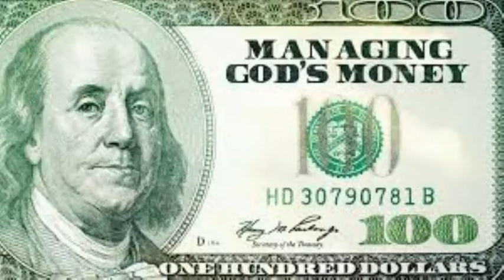Codiene Dreaming Remix Yung Blazer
A remix song By Yung Blazer on the Codiene dreaming instrumental beat on the Album God$ Money $!Real Records /Trill Mill Ent$!